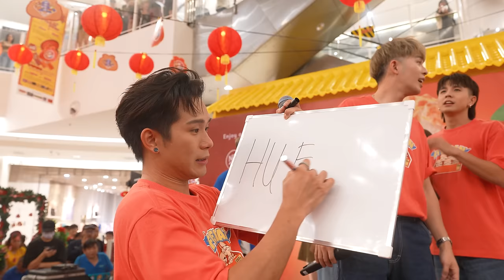新年舞跳了6年還可以跳錯?｜丹尼表演緊急進醫院?!｜秘密幫培永做大型海底撈生日會【5蛋2024新年tour】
fivedan 2024 tour圓滿結束🥳

最近每天都在下雨，最怕的就是水災了！新車在水裡開真的很容易拋錨，還很容易搞到大塞車！
現在我們終於不用擔心了！因為有了Bjak的 24小時的客戶服務🥰不管遇到甚麼事情，只要打電話給Bjak！無論在哪裡和甚麼時間， 他們都可以馬上幫你解決問題🫡